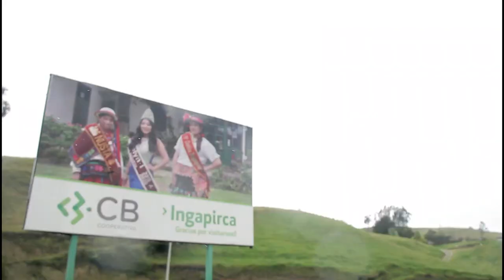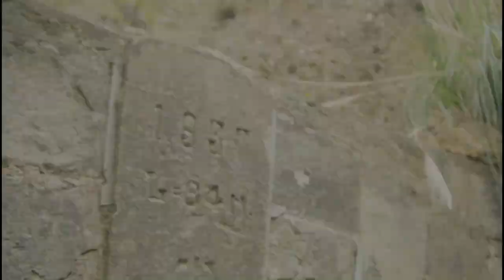LOS TÚNELES ANTIGUOS DEL FERROCARRIL "SAN PEDRO" |CHARIK CQ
Mis bodis espero que les guste el contenido que he realizado.